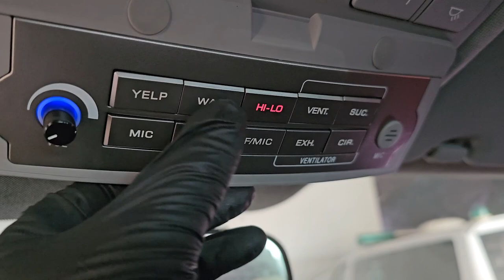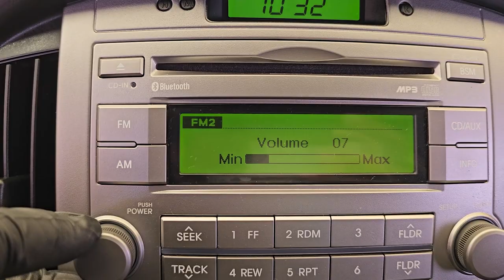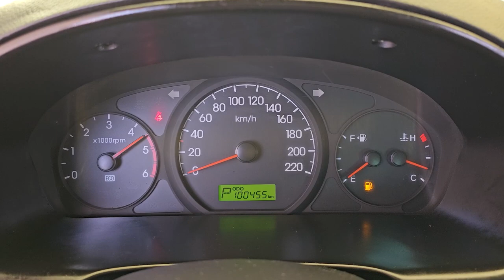2014 Hyundai Grand starex Ambulance used car export (EU595157) carwara, 카와라 구급차 수출